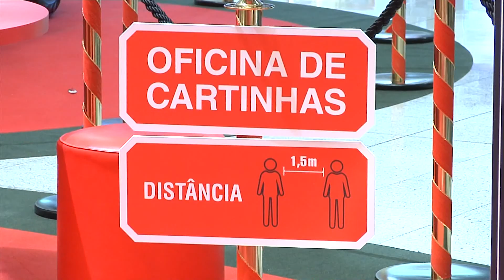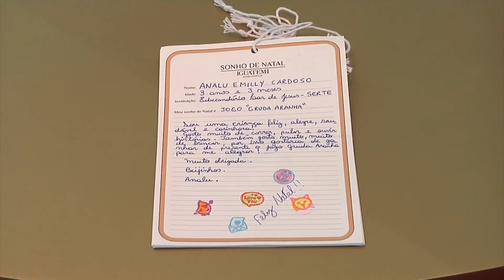Shoppings se reinventam pro natal | Meio Dia Catarina (24/11/2020)